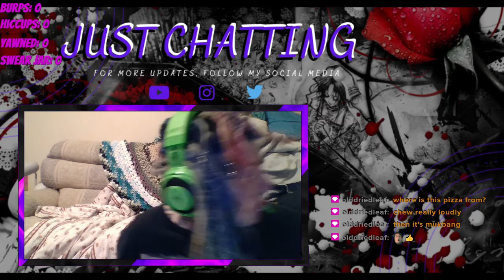Pineapple on Pizza MUKBANG Ft. EmoPixiee